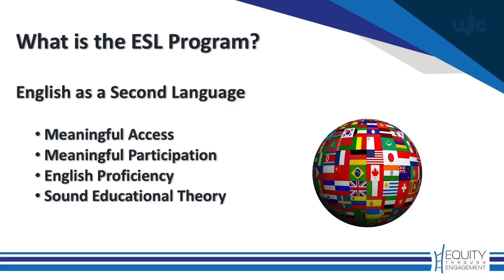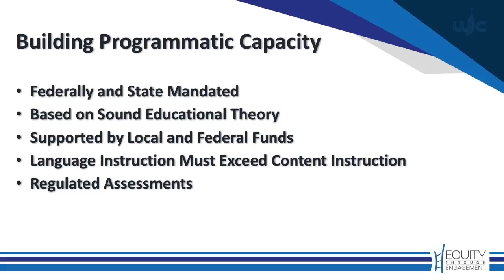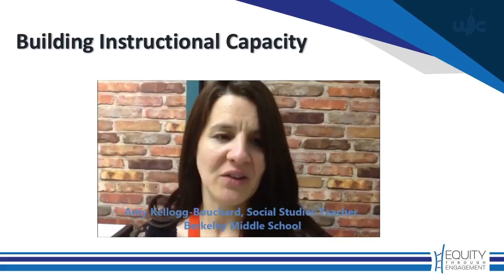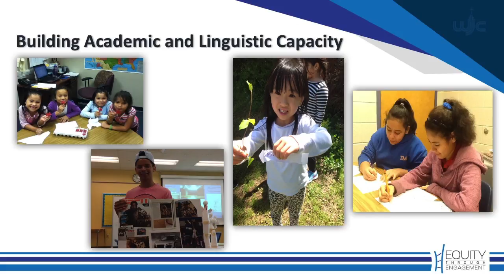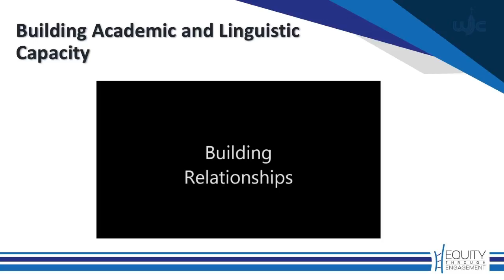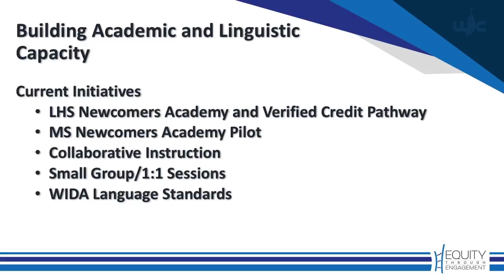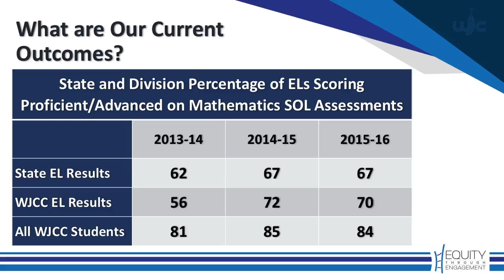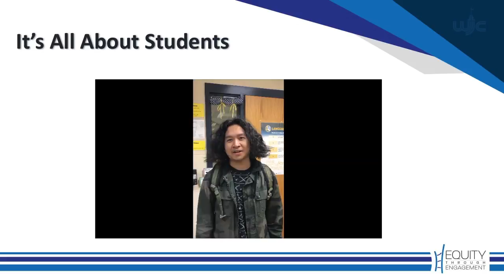Equity Through Engagement Presentation